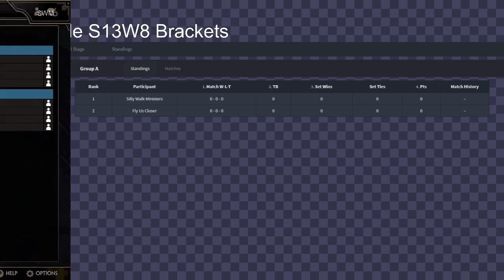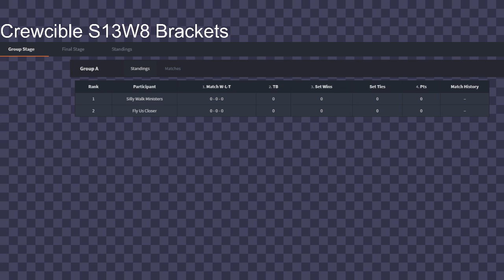Crewcible Season 13 Week 8 feat. Helfyre!